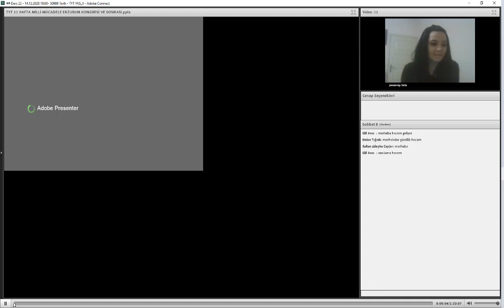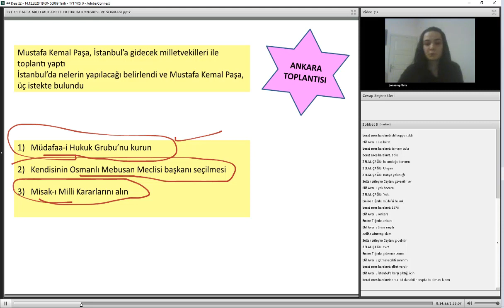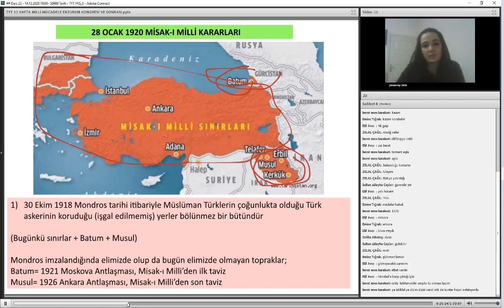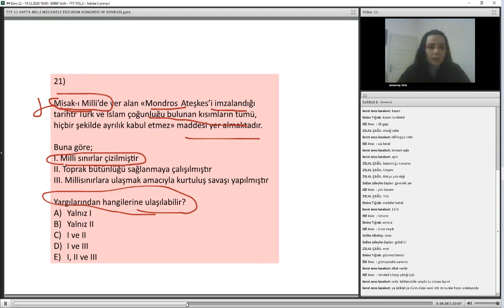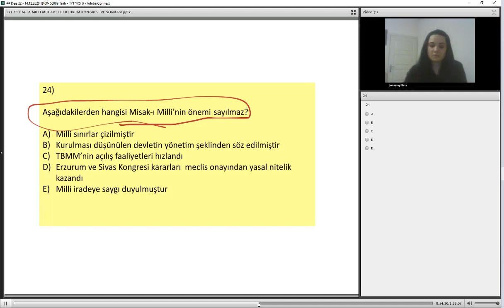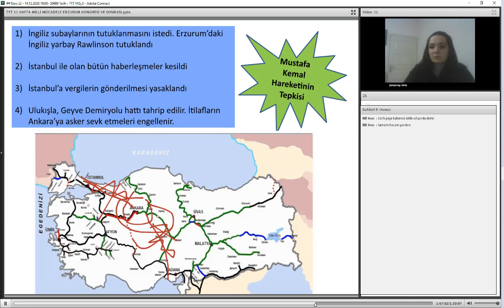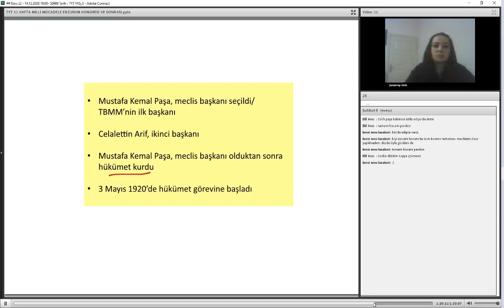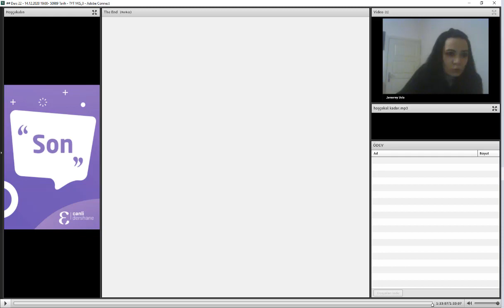Canlı Dershane 2021 YKS Tarih - Milli Mücadele Dönemi ve Erzurum Kongresi Sonrası 2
canlidershane.net öğretmenlerimizden Janserey USTA'dan yeni nesil soru çözüm videosu. Daha Fazlası için